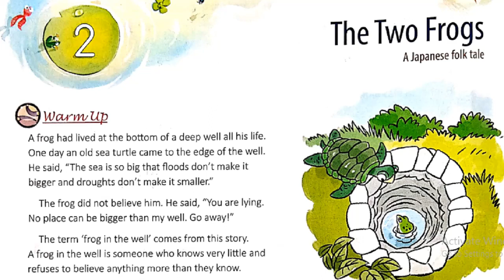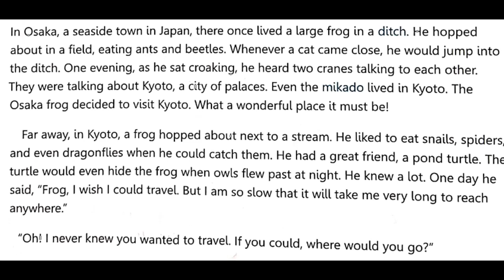The Two Frogs Class 4 English | The Magic Carpet | Chapter 2 The Two Frogs | Carry Education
About the video :- In this video we have explained The Two Frogs Class 4 English lesson 2